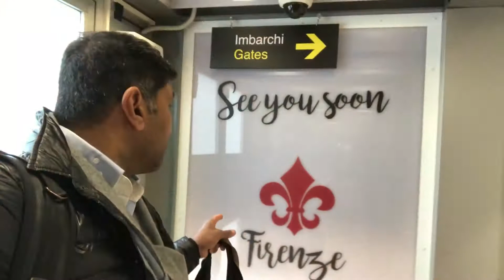Vespucci International Airport Florence Italy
After waling from the Centre of Florence I am just about to cross a busy road section over to Airport premises. of Florence Vespucci International Airport

Watch always the road traffic.